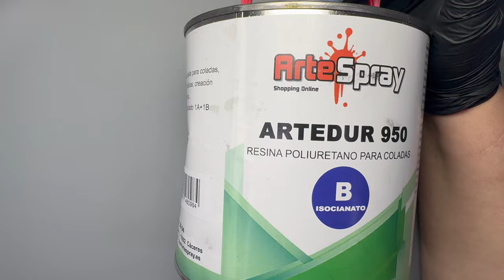CAPTIVATING 😍 home made mold & resin jewellery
In this tutorial, learn how to make a silicone pendant mold for your DIY jewelry casting projects. Follow along as we guide you through the process step by step, from preparing your materials to creating the mold. Whether you're a beginner or experienced crafter, this easy-to-follow craft tutorial will help you create beautiful and unique jewelry pieces. Watch now and start creating your own custom jewelry designs today!

INTORESIN 20%     -    JellybeanCraftz20
ISTOYO 10%     -    JellybeanCraftz10
BEEBEECRAFT 10%    - Jellybeans10
RESINERS  15%    -    Jellybean_Craftz15
JUST4YOUONLINEUK 15%    -  JELLYBEAN